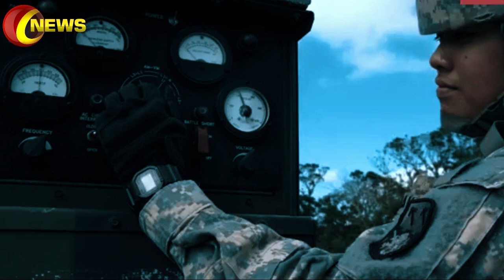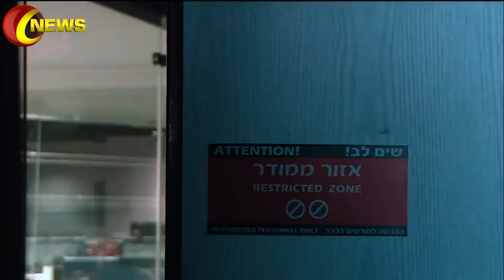Six Power Full Army's In World